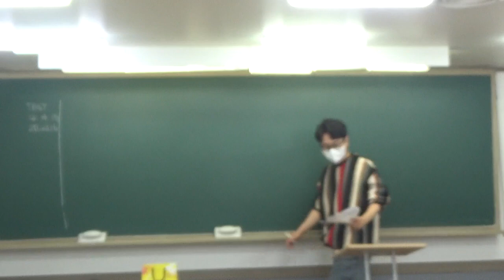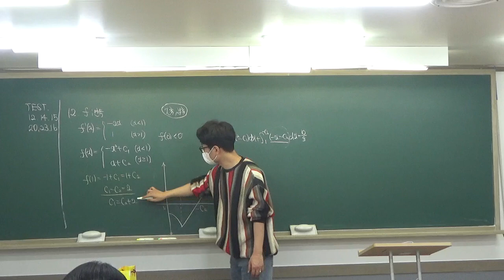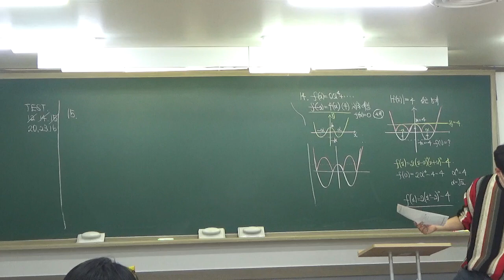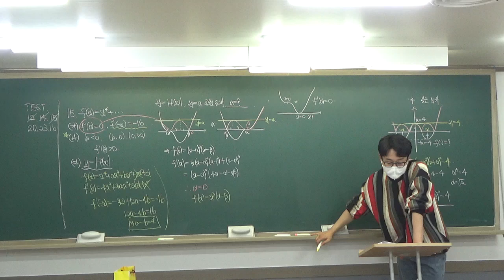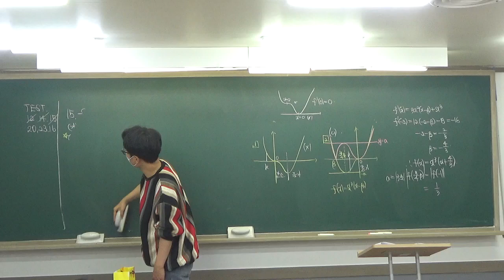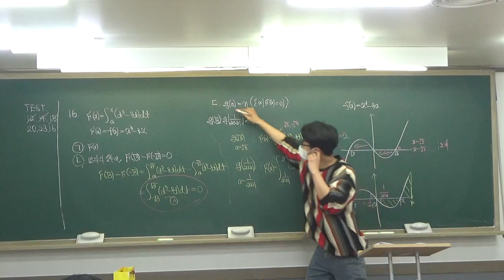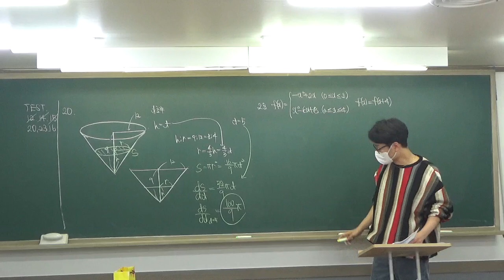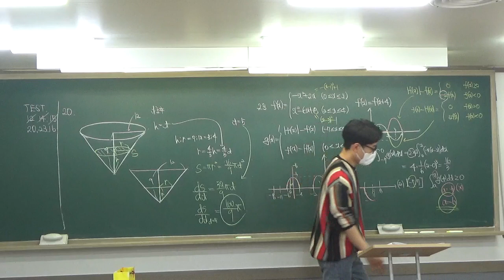구주이배_광진_2022 11 26 고2목토반 기출질문풀이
11월 26일 고2 목토반 기출문제풀이